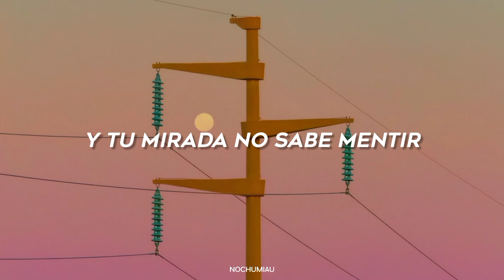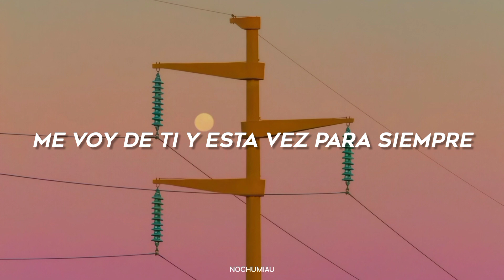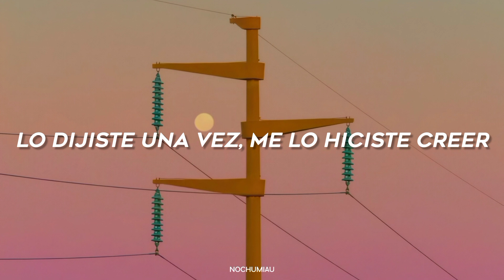Adiós Amor - Christian Nodal [letra]